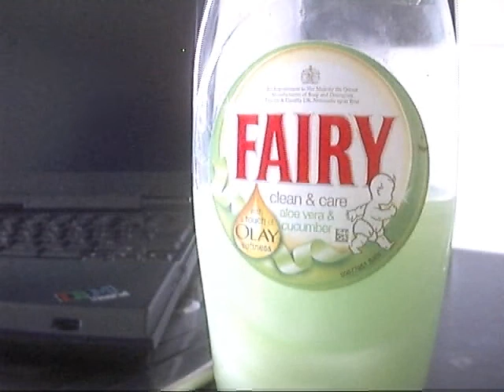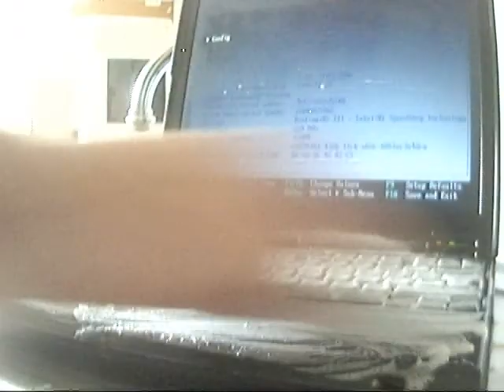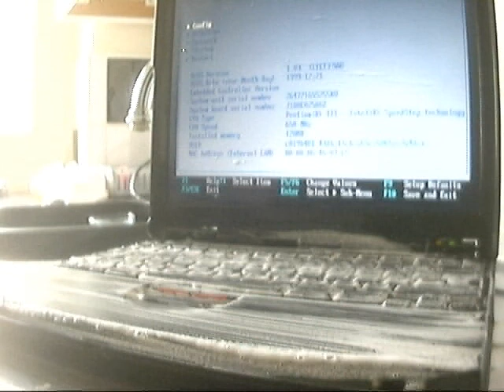How To Clean a Virus Without Using Antivirus Program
Remove a virus without using anti virus software,
This video shows how I attempted to remove a virus without using anti virus software. In fact I did not know anti virus software existed.

Straight forward guide on how to remove a virus from a laptop.
Get rid of a virus easy with these instructions.

My laptop is now virus free, I think.

This video was bought to you by Kevin Nervy.